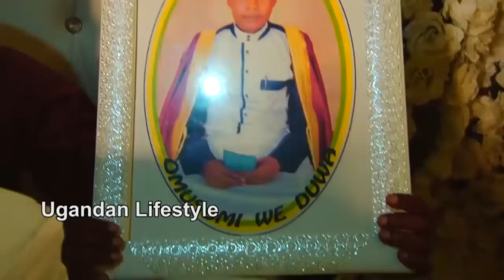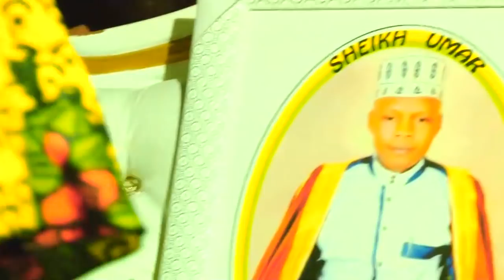OLUGAMBO.. Sheikh Umar bbamuwasiza nga tamanyi